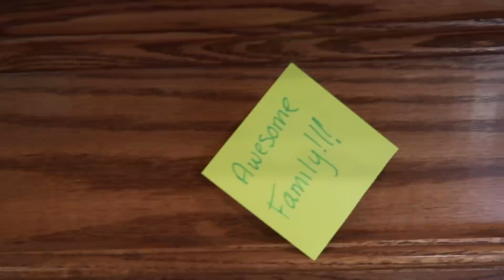SNEAKING into GRANDMAS house!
Grandma and grandpa are out of town so we sneak into their house! And then we fill up there house with sticky notes that say nice things!

The Anderson party of 5 consists of:
Dad (Joel)
Mom(Breanna)
Cohen (11)
Bria (10)
Cody (8)